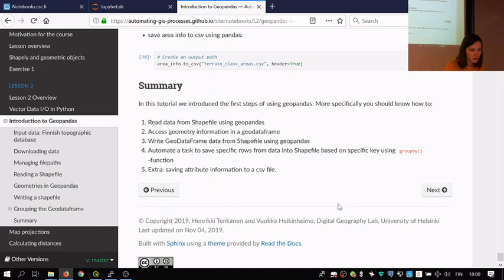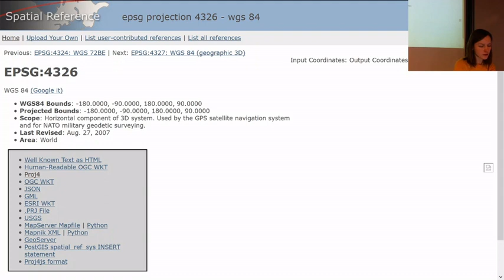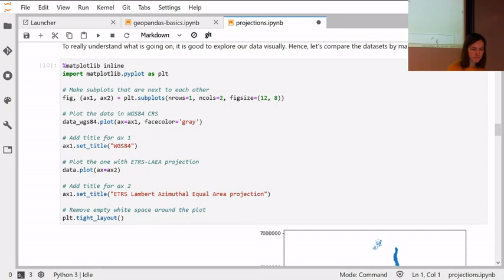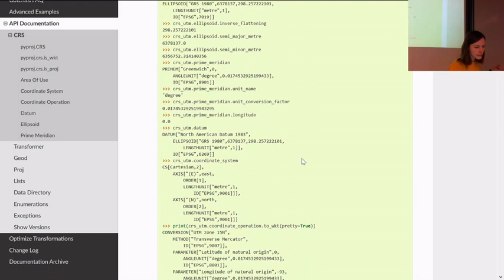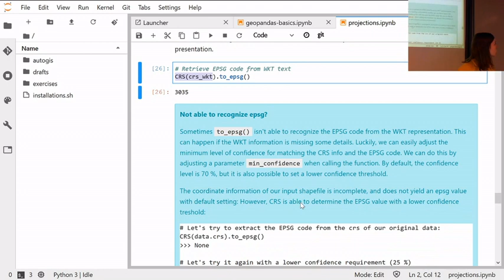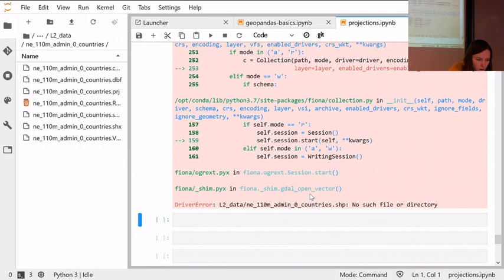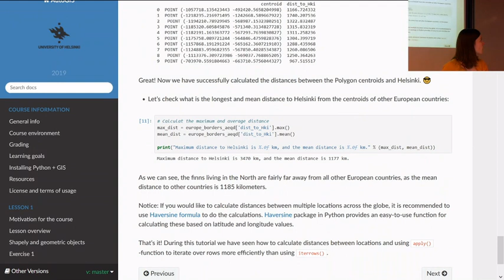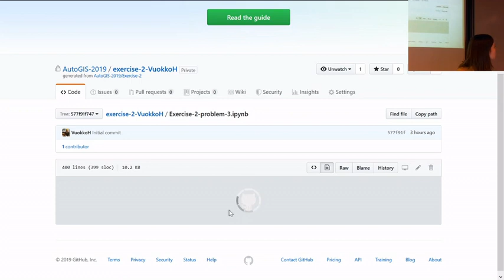AutoGIS 2019 Lesson 2.2 Coordinate reference systems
Screencast from lesson 2, Automating GIS processes 2019. Shortcuts to video content

Re-projecting Europe 04:15
Defining different CRS formats using pyproj CRS 16:37
Global map projections 32:12
Exercise 2 41:39